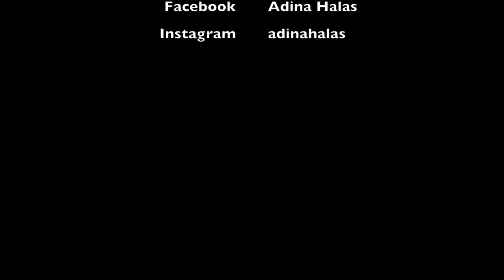Sandra Izbașa la Trăiește Smart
TRAIESTE SMART (SMART FM 107,3) - decembrie 2018
- emisiune radio realizata de Adina Halas -